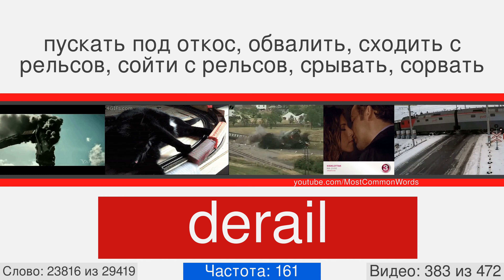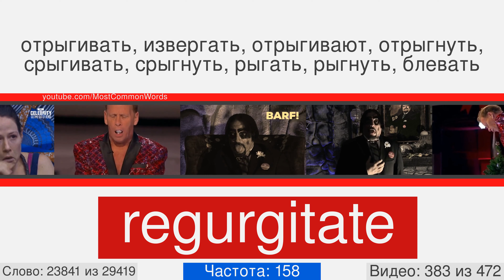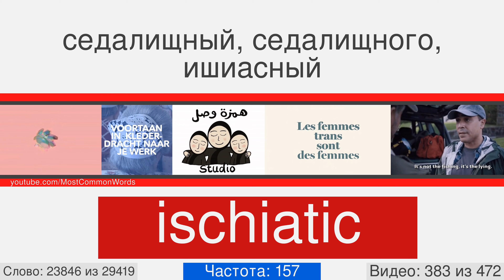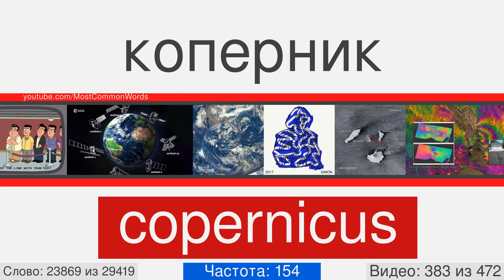Самые популярные английские слова с переводом, произношением и анимацией #383 EN➡RU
29000 английских слов с переводом, произношением и анимацией
Это видео номер 383 из 472. Оно содержит 64 слов, с 23816 по 23879. Вот некоторые из них: derail, pff, picardy, postposition, seleucus, synapse, affine, extremism, formicary, measle.